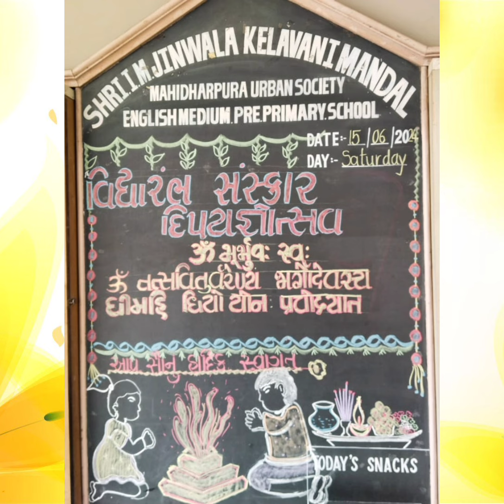VIDYARAMBH SANSKAR DIPAYAGNOTSAV BY M.U.S PRE-PRIMARY TEAM.SATURDAY, 15TH JUNE,2024.